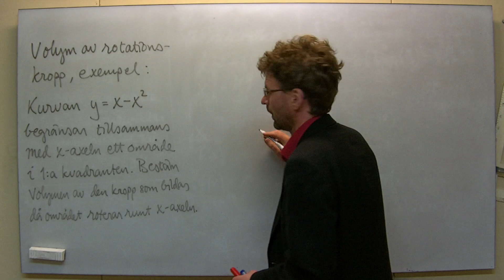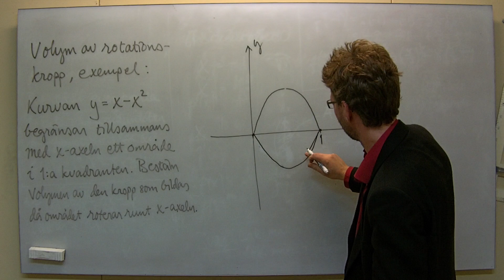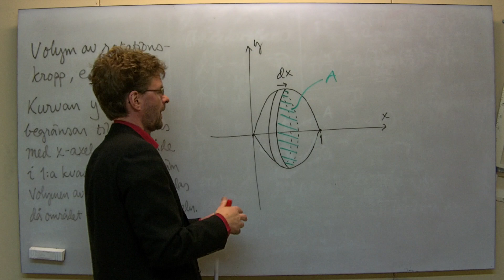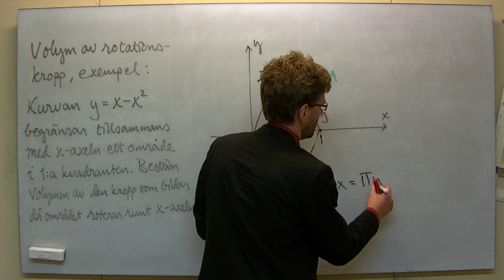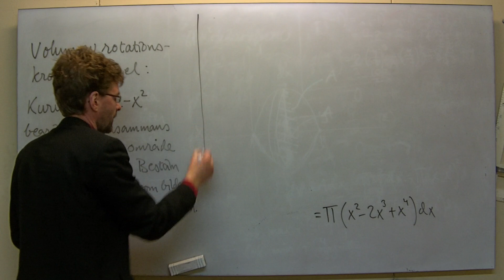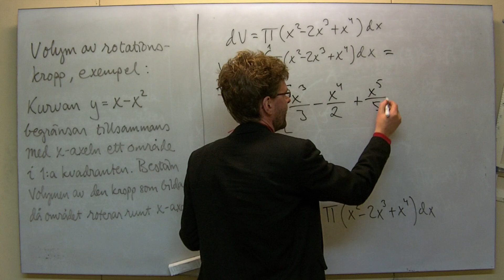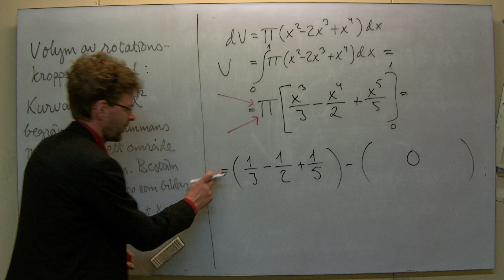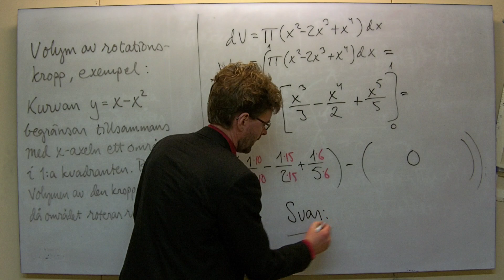MaE: Volym av rotationskropp, exempel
Området som begränsas av pos x-axeln och kurvan y=x-x^2 roterar kring x-axeln. Bestäm kroppens volym.